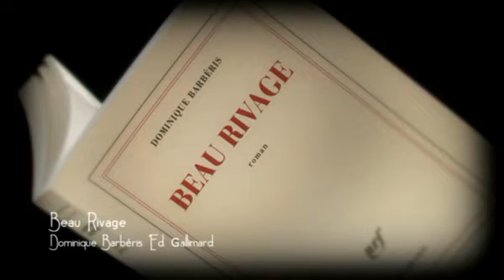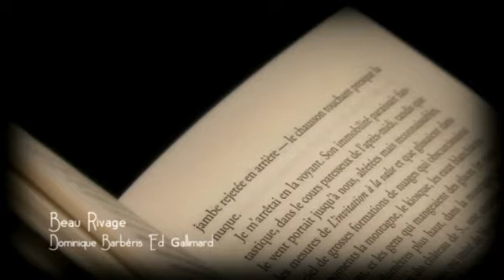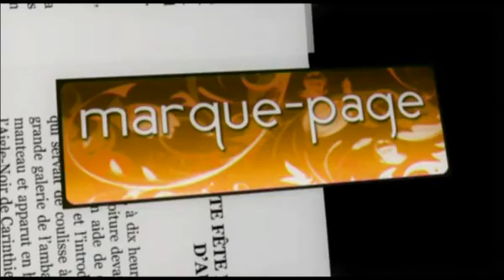marque-page-2010-10-25.flv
Payot - Marque Page - Dominique Barbéris - Beau rivage